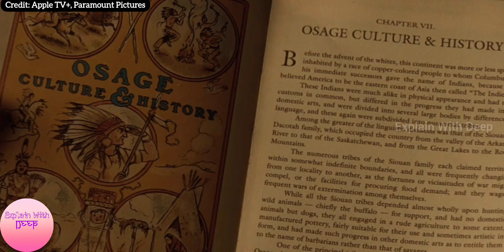अमीर बनने का एक अजीब खेल | Killer of The Flower Moon 2023 Movie Explained In Hindi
Distributed by: Apple TV+, Paramount Pictures

Adapted from: Killers of the Flower Moon: The Osage Murders and the Birth of the FBI

Producer: Martin Scorsese, Dan Friedkin, Bradley Thomas, Daniel Lupi

Writer: Eric Roth, Martin Scorsese

Production Co: Apple Studios, Appian Way, Imperative Entertainment, Sikelia Productions